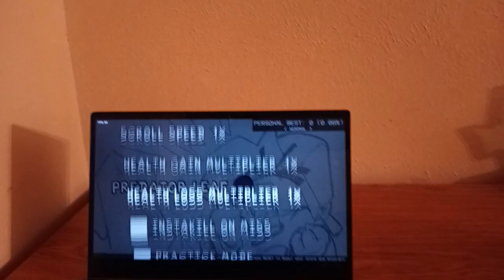Friday Night Funkin Predator Leaf – Lethal Company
A Friday Night Funkin mod where the Employee from the Lethal Company video game rap-battle with a humanoid entity, Bracken, in a new song called "Predator Leaf".